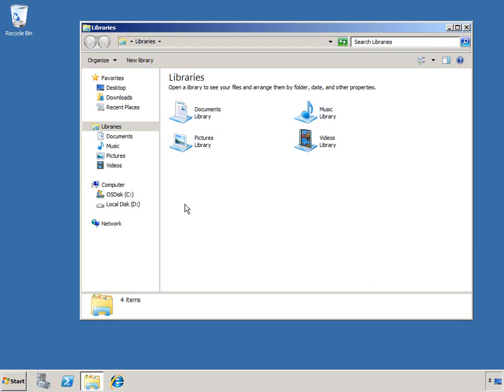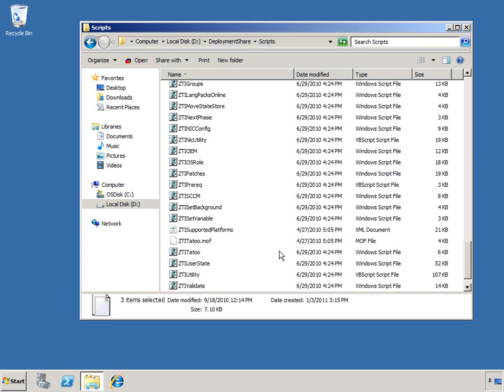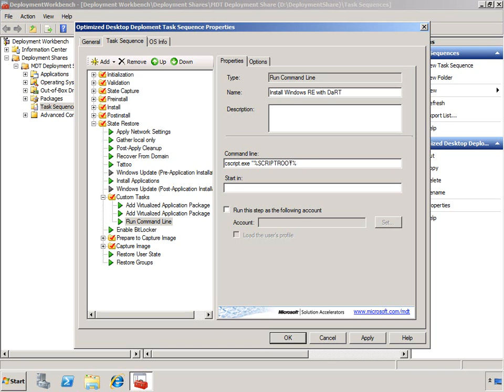Installing Dart 7/Winre with MDT 2010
This Microsoft video demonstrate how to include Dart (MDOP) or a WinRE image into your deployment image with MDT 2010